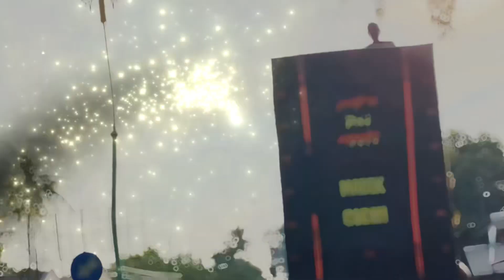ABANG RONI - PUTRA PA’I MUDA - ARAK ARAKAN SINGA DEPOK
Abang Roni, Arak arakan singa depok dangdut putra pa'i muda live singaraja blok ketimpal Indramayu
singa depok, depok, odong odong, sisingaan, kingkong besar, badut, singa dangdut, manuk dangdut
Singa Dangdut : Putra Pa'i Muda
Alamat : Ds Jayamulya Kec Kroya Kab Indramayu
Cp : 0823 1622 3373